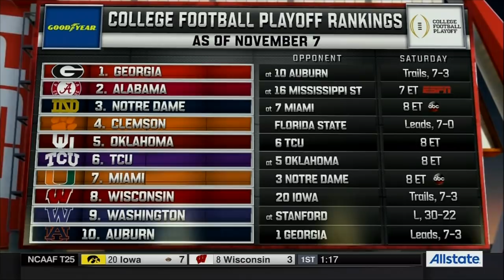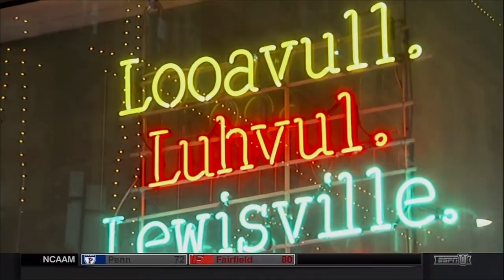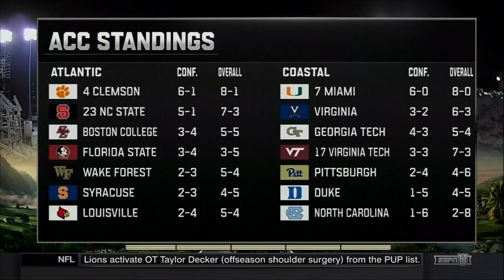Louisville Cardinals vs Virginia Cavaliers 2017-11-11 (Full Game) ᴴᴰ